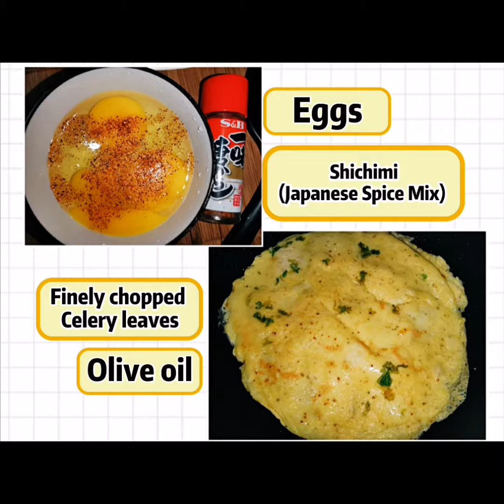Pantry Kimbap and Sushi - Super Easy! (Quarantine Kitchen Series)